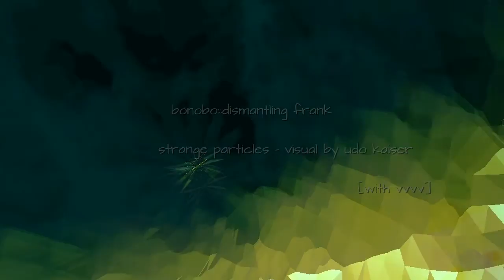bonobo - dismantling frank + strange particles [visual]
visual by udo kaiser